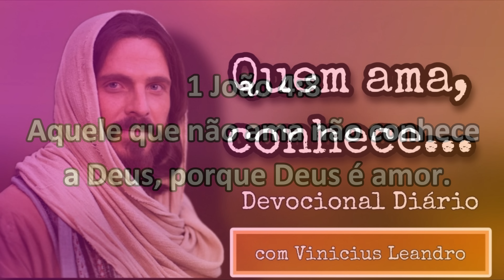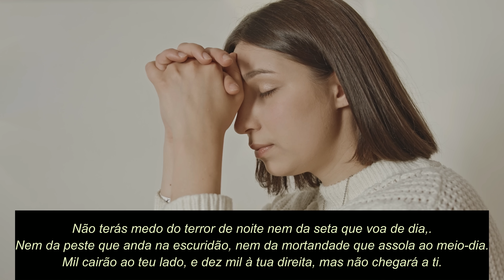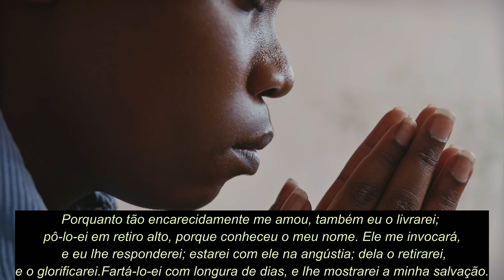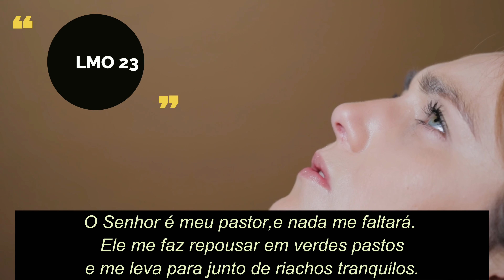QUEM AMA, CONHECE || DEVOCIONAL DIÁRIO com Vinicius Leandro || Salmo 91 e Salmo 23